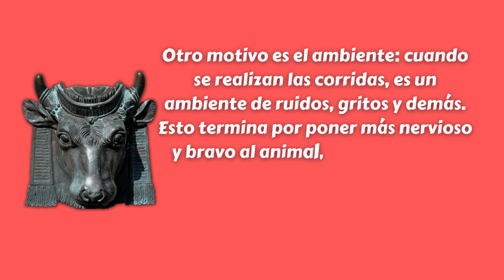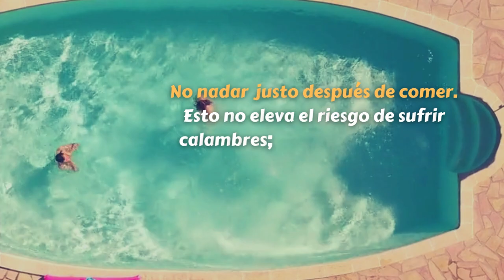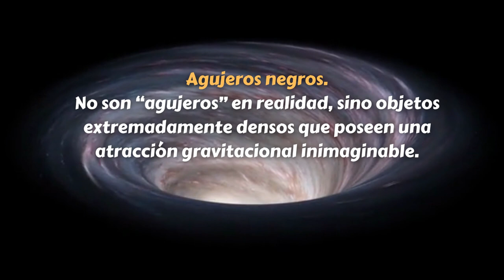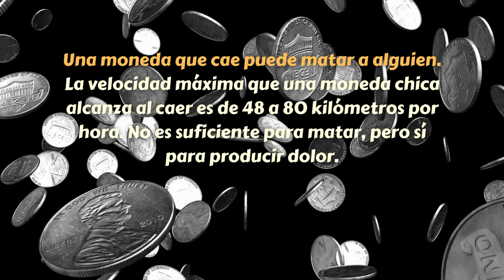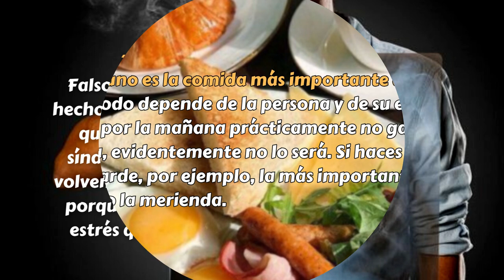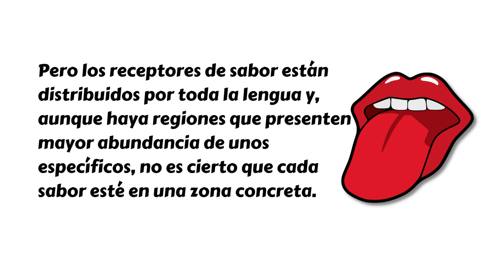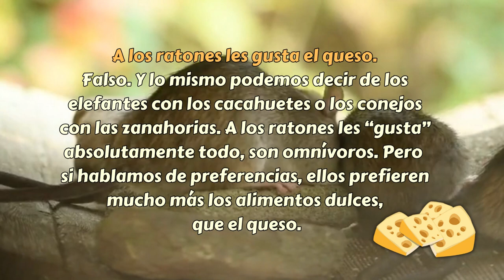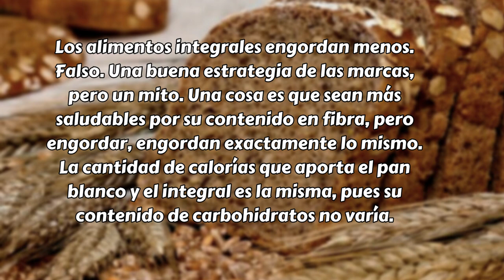De Mi Cuba Lo Mejor 30 Creencias Y Mitos Populares Que Son Mentira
guitarra, instrumentos musicales,  creyon de labios, libros, idiomas Hay ideas y conceptos que están tan establecido en la mentalidad colectiva que, aunque se trata de mitos, ni siquiera nos cuestionamos que sean falsos.